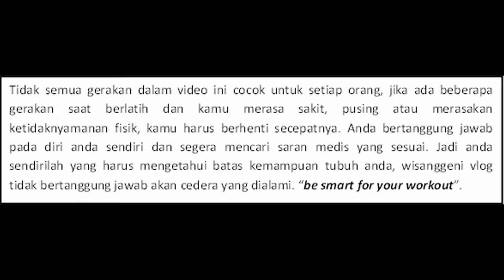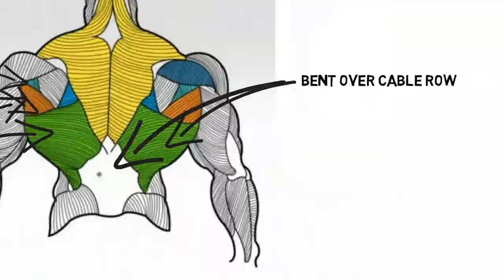latihan punggung dan biceps variasi 6